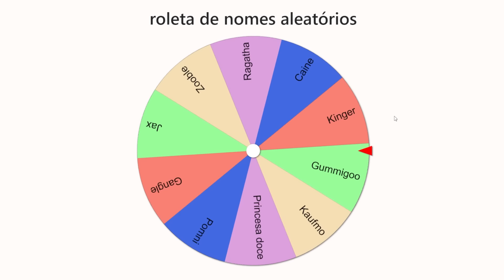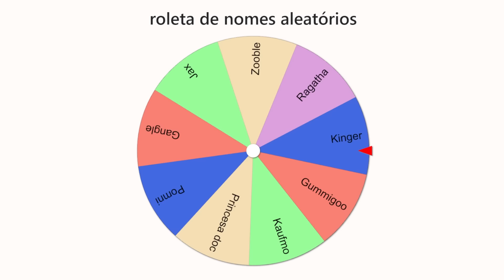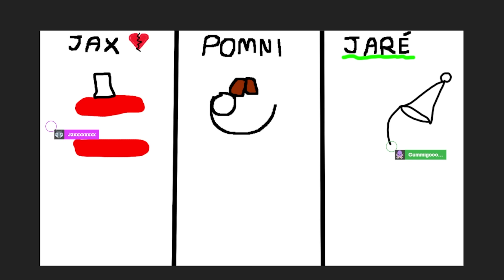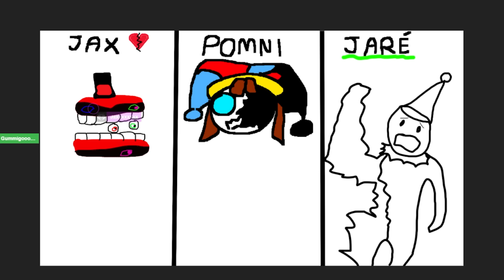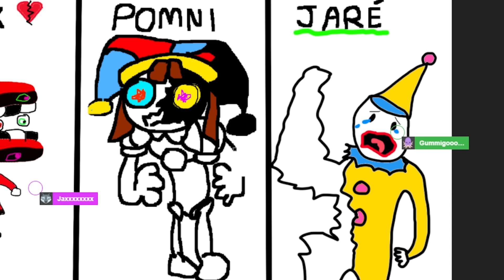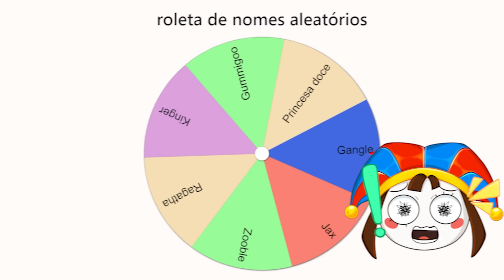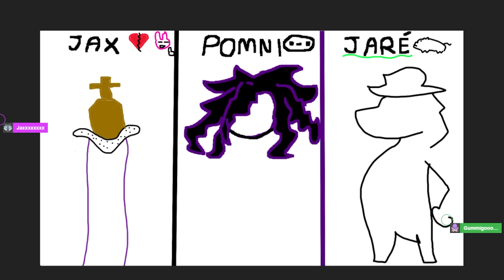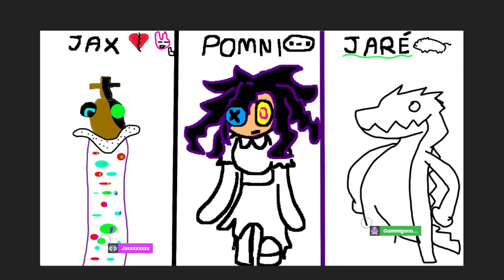Desenhando o CIRCO DIGITAL ABSTRAÍDO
Pomni chamou Jax e Gummigoo para desenhar os amigos do Circo Digital ABSTRAÍDOS! Será que a galera do The Amazing Digital Circus vai ser conseguir fazer esse DESAFIO? Qual o melhor desenho ABSTRAÍDO? Confiram os melhores momentos do The Amazing Digital Circus VR no Roblox!

@CanalDoYuYuuu - Jax
@CanalDoKodezinho - Gummigoo